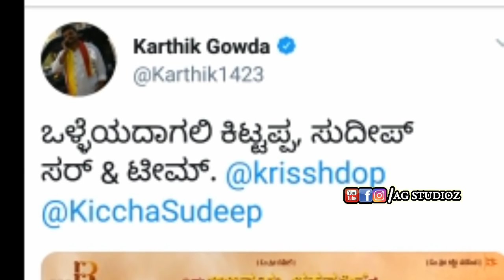Pailwan First Look Out | Kichcha Sudeep As Pailwan | Badhshah of Sandalwood Exclusive Video